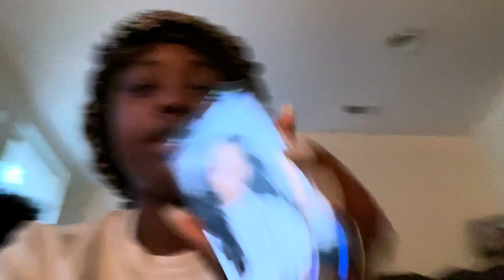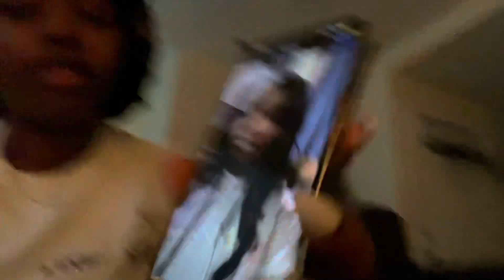A day in the life with Bre PT2 (sneaker ball ready Vlogmas 18 &19)